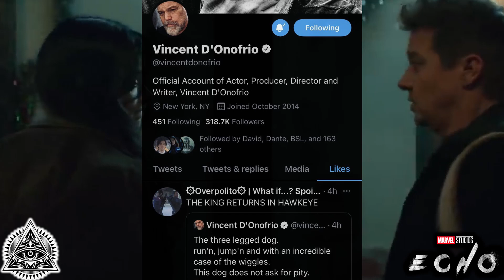Everything We Know About Echo! | MCU Phase 4 & 5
Hey everyone and welcome to The Illuminerdi! I’m Asher Freidberg, and today we’re going to be talking about everything we know about the upcoming MCU series, Echo!

In case you don’t know about the character Echo, I’ll give a quick breakdown

Maya Lopez, aka Echo, is an Olympic-level athlete who also is deaf. In the comics, she has near-photographic reflexes and her accuracy is comparable to that of Bullseye. In the comics, Maya Lopez actually studied tapes of Daredevil and Bullseye to learn all their skills.

Echo has quite an interesting lineage in the comics, and it’s something fans of the Daredevil series will be interested in. If you watched Daredevil, you likely became familiar with the character of Wilson Fisk, AKA The Kingpin. In the source material, Wilson Fisk is the adopted father of Echo.

Vincent D'onofrio has been heavily rumored to appear in the Hawkeye series alongside Echo as Kingpin, but with some new reports about Echo’s solo series, we could see a lot more characters from the Daredevil series reprise their roles.

According to DanielRPK, a reliable source of industry insider knowledge, the Echo series will act as a form of continuation of the original Daredevil Netflix series. The Echo series will apparently soft-reboot the cast of Daredevil into the MCU, but keeping the same actors. When I say soft-reboot, I really just mean the series will be reformatted to work within the MCU, but hopefully this won’t retcon the events of the Daredevil series.

While some have stated the Echo series will be a Daredevil season 4, I think that’s oversimplifying it. Fact is, Echo is gonna be Echo’s series. It’s about her. Now we might see the cast of Daredevil join her, but we can expect the focus of the series to be on Maya Lopez.

The good news for Daredevil fans is that the same report about the Daredevil cast reprising their roles in Echo also states that Daredevil will get an MCU adaptation of his own! The Echo series likely won’t feature Matt Murdock as a lead, but set him up for his own solo outing in the future!

If the Echo series is set to be a continuation of Daredevil we can expect some major villains to be Kingpin, who was beaten in the finale but left alive, and possibly even Bullseye who was last seen with a broken spine in the finale of the series.

With Echo apparently introducing Daredevil characters to the MCU, we could soon see more characters from the Netflix series reappear, like Jessica Jones, Luke Cage and Punisher!

It has also been reported that Clint Barton will make an appearance in the Echo series! This makes sense as I think we can expect to see Clint and Maya form a friendship as Clint is rumored to lose his hearing during the events of Hawkeye, so Echo could help him to adapt. After their friendship forms, she could call on Clint for help. I’m personally surprised to hear that Clint will apparently appear in Echo, as I expected the Hawkeye series to be his swan song.

Echo, which is currently in pre-production, looks to be bringing a lot more focus to the ground-level heroes of the MCU, and I’m all for it! Are you excited for the Echo Series? Do you think it’ll canonize the Netflix Daredevil series?

We Are Everywhere and We Are Nowhere. We Are The Illuminerdi